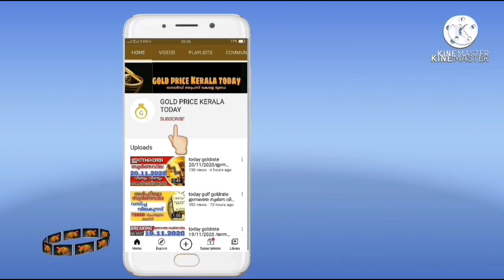പവൻ ₹1680 കുറഞ്ഞു goldrate 20/06/2021/ഇന്നത്തെ സ്വർണവില/kerala gold price today/916/kerala gold rate